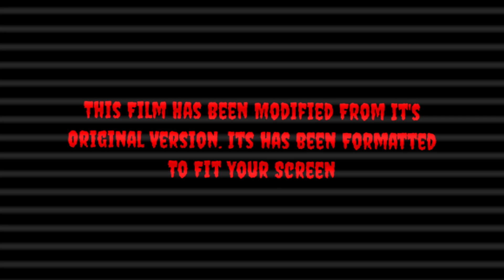Paramount Feature Presentation Logo ~ 14 Decillion Times Scarier!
So Yeah. Paramount Feature Presentation Logo 14 Decillion Times Scarier Will be Premiered In February 19, 2024!
Me: I Will be Making The Paramount Home Video Feature Presentation Logo ~ 34 Octodecillion Times Scarier! Premiered In February 20th, 2024.
Paramount Feature Presentation 10789 Centillion Times Scarier Remastered And etc.